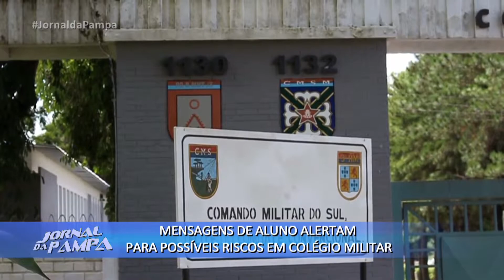Mensagens de aluno alertam para possíveis riscos em Colégio Militar | Jornal da Pampa | 18/03/2019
Mensagens de aluno alertam para possíveis riscos em Colégio Militar.